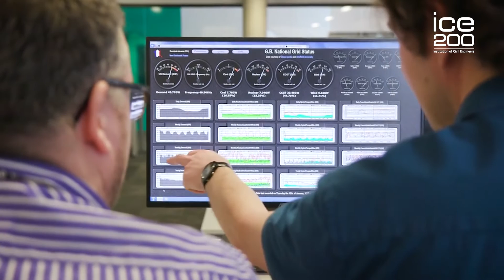UKCRIC Research Collaboration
UKCRIC Convenor, William Powrie, introduces us to UKCRIC which is a collaboration of (currently) 14 UK universities focused on carrying out and delivering research that will help address the main challenges of infrastructure in cities.